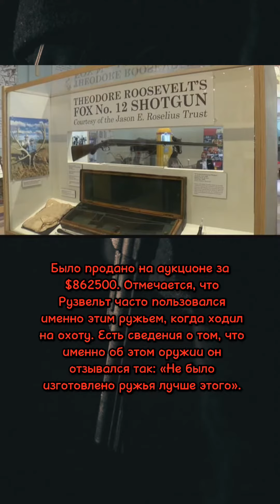5 самых дорогих оружий